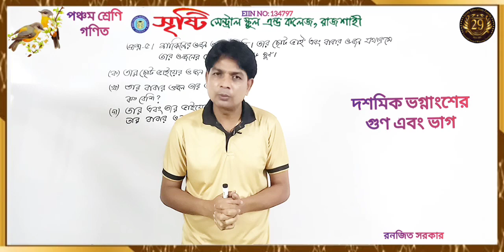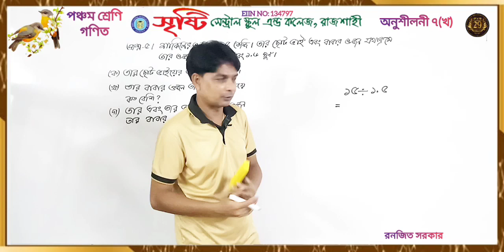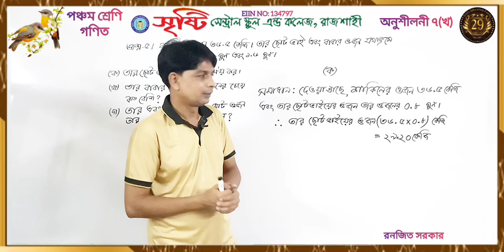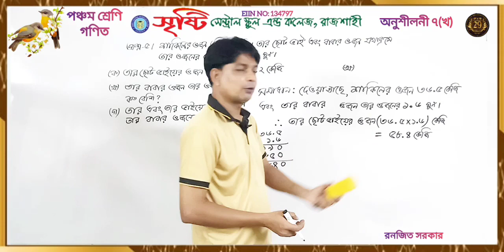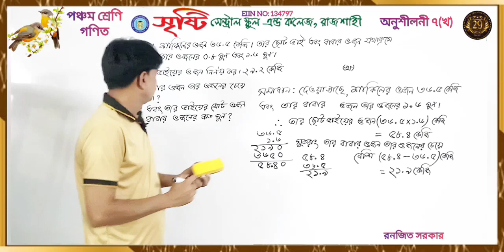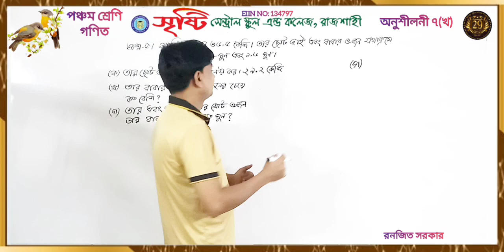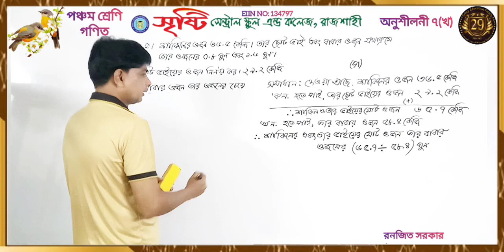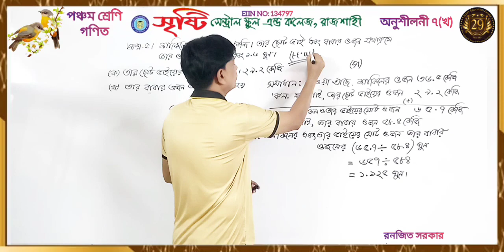পঞ্চম শ্রেণি | গণিত | অনুশীলনী ৭ (খ)